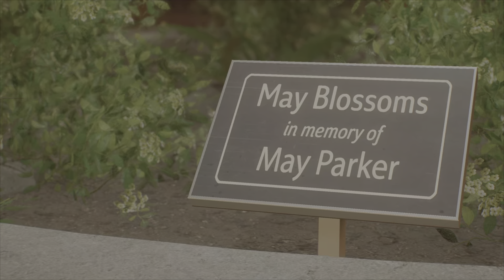A New Job?? Marvel Spider-Man 2 Gameplay Walkthrough Part 5